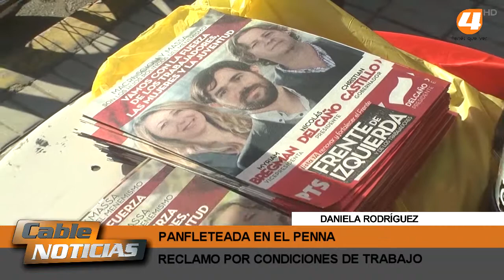EL F I T REALIZÓ PANFLETEADA EN EL PENNA, POR CONDICIONES DE TRABAJO